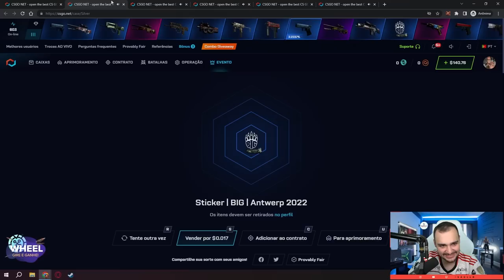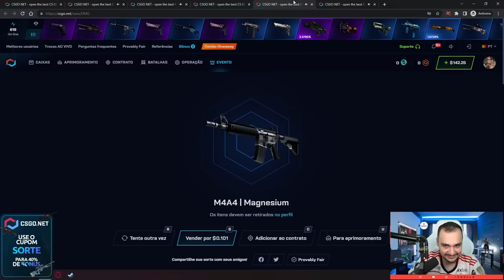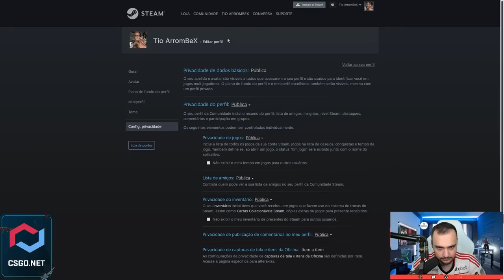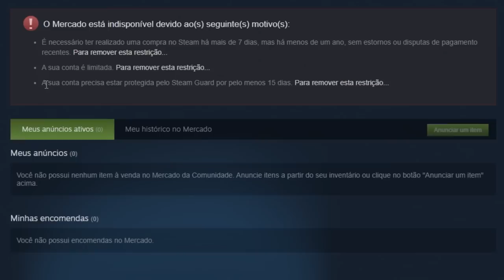Ganhei uma LUVA MARBLE FADE para o TIO ARROMBEX 🤑🤑🤑